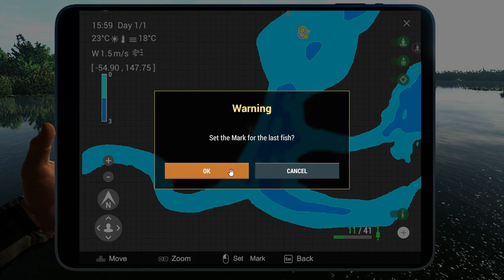Fishing Planet - Everglades Exploration I - How to catch Brown Bullhead on Everglades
Beginner tips on Everglades Map